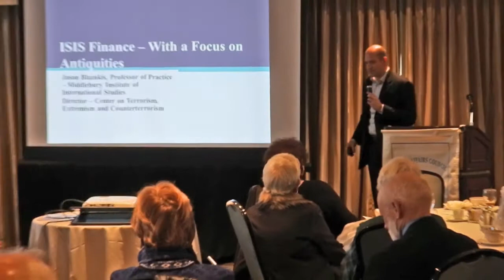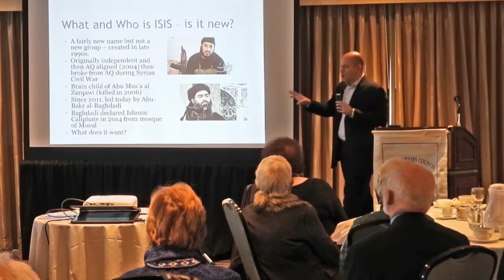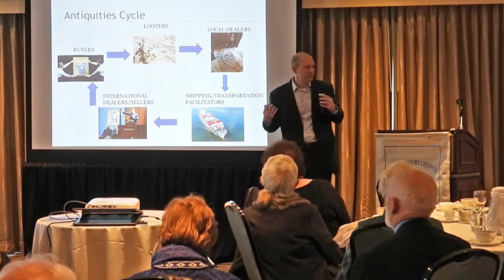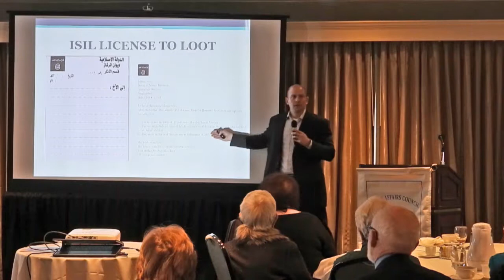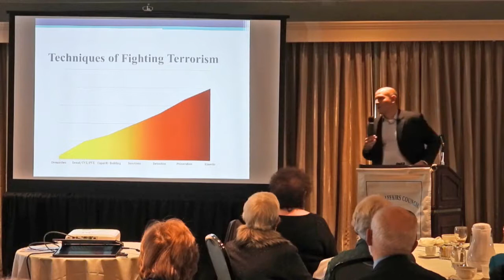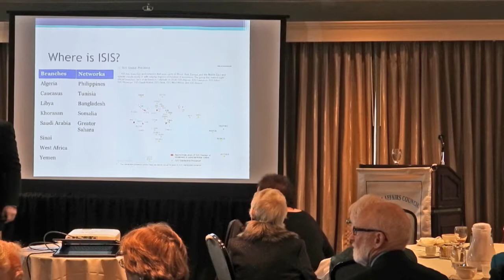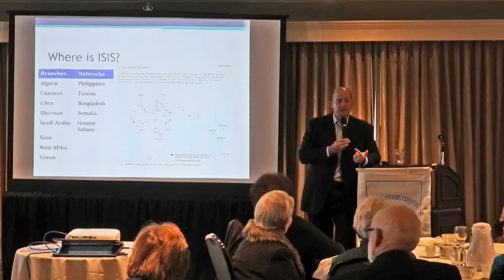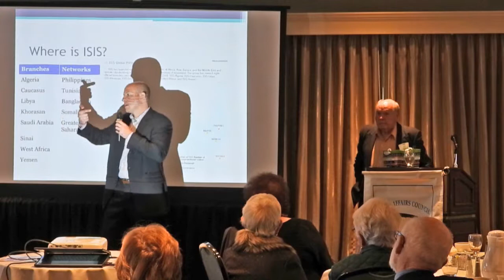Financing Terror: ISIS and Antiquities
Professor Jason Blazakis of the Middlebury Institute of International Studies at Monterey (MIIS) presents "Financing Terror: ISIS and Antiquities" at the January 21, 2019 Luncheon Lecture of the World Affairs Council of the Monterey Bay Area.